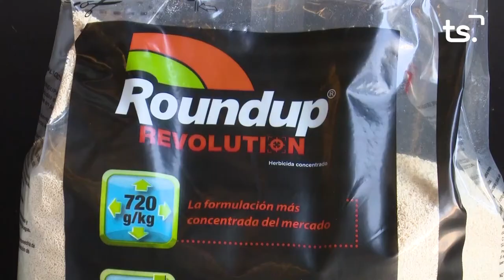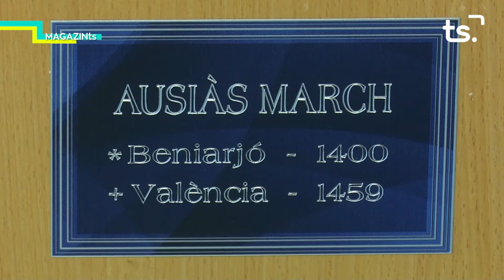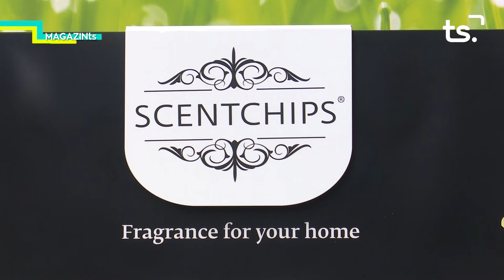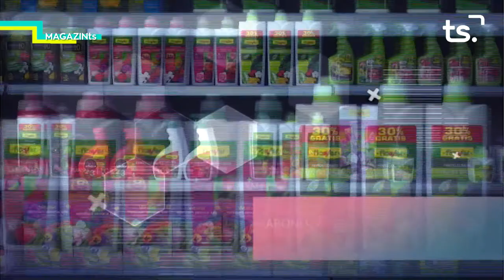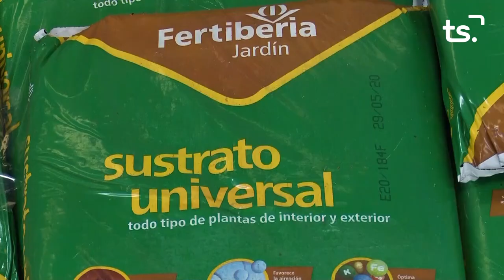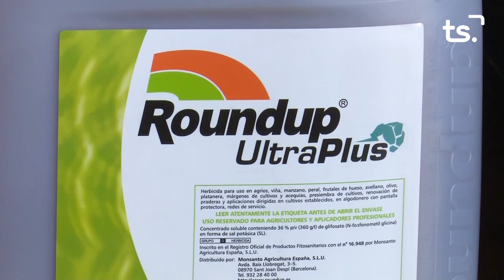MAGAZIN TS DIVENDRES-JOSEP RAUSELL + p9 NATURAE + p33 NATURA PROPERA - 2021 07 23